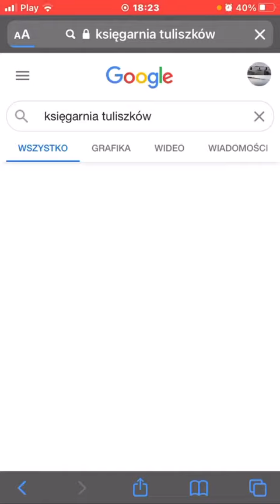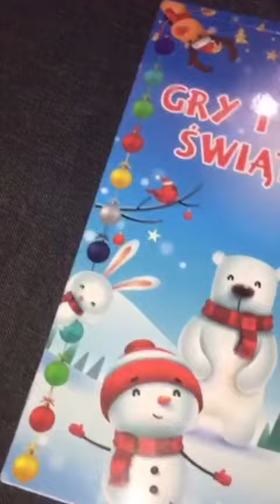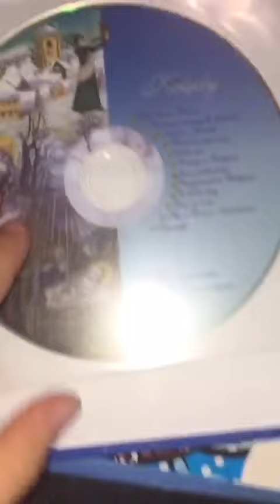Kiermasz książek - Księgarnia Tuliszków | książki dla ciebie i korzyści dla szkoły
Zapraszamy szkoły, biblioteki, nauczycieli, rodziców, młodzież i dzieci do wzięcia udziału w Wirtualnym Kiermaszu Książki
Książki dla ciebie, korzyści dla szkoły!